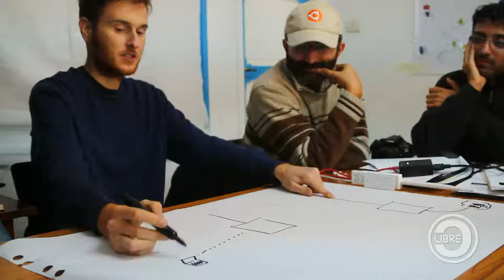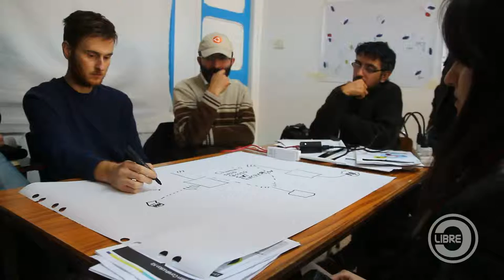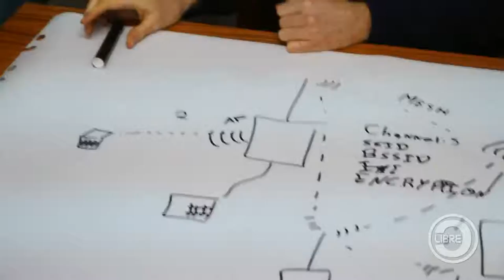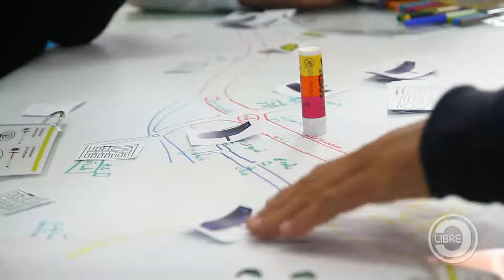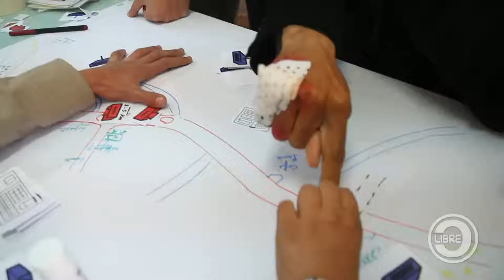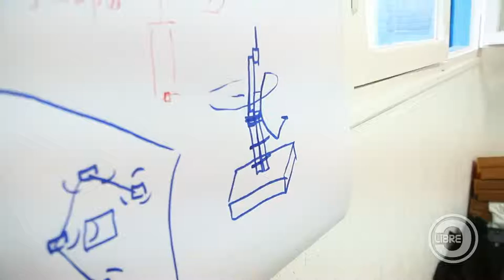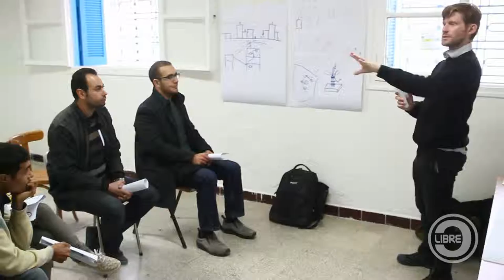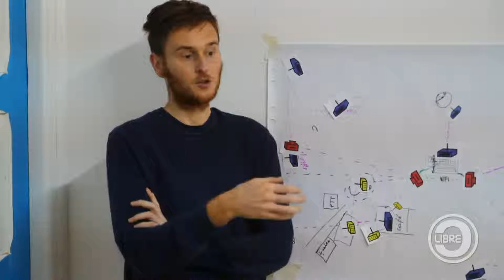Workshop MeshSayada - Day 1 - Part 3